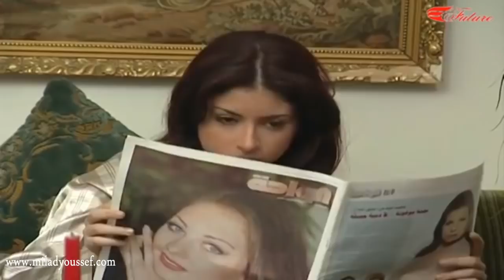الفصول الاربعة ـ معقول يتزوج وما نعرف !!!ـ ميلاد يوسف ـ مها المصري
لمشاهدة الفصول الاربعة كامل